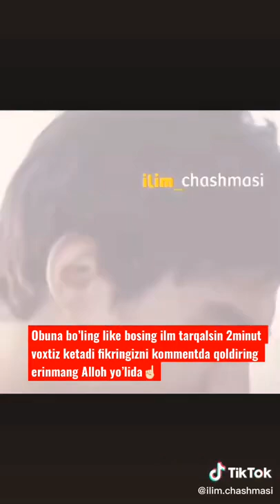Abdulloh domla maruzalari 5